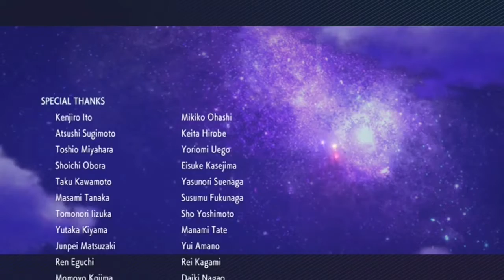The Ultimate Let's Play: Pokemon Brilliant Diamond #54 - A Night Of Champions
In this episode, we challenge Cynthia for the Sinnoh League Championship.

Note: This is the end of the main storyline, but not the end of the Let's Play.